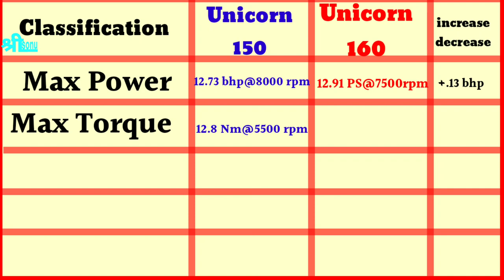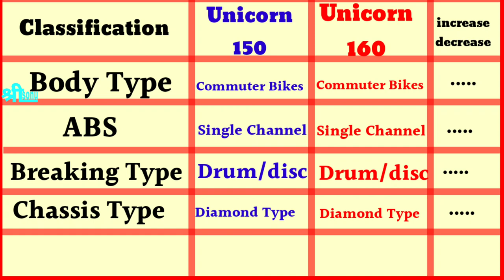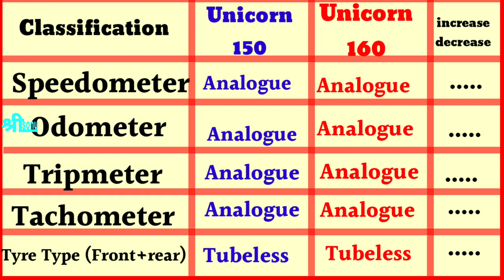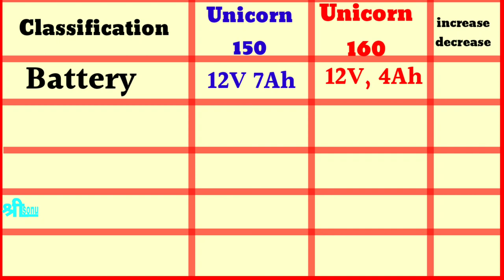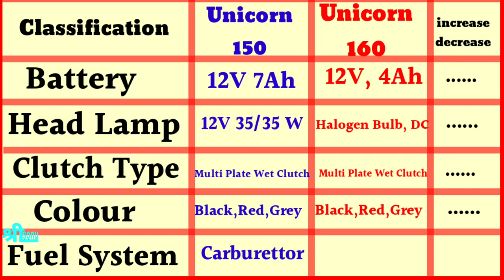Unicorn 160 bs6 2020 all about Which is important for you to know. unicorn bs4 vs unicorn bs6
dear my friends in this video I am going to tell you. Information about Unicorn 150 and Unicorn 160 In this video, I am giving you complete information about Unicorn 150 and 169 A to Z. To know this information, you can watch our video till the last and after watching the video, how did you like this video, please tell us by commenting in the comment section, as well as subscribe to our channel so that you get our new video notifications.